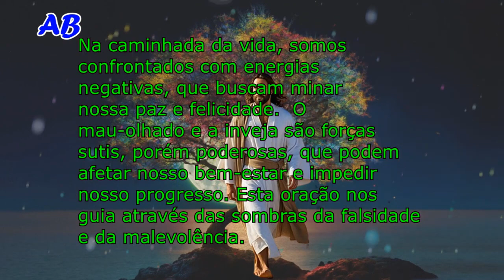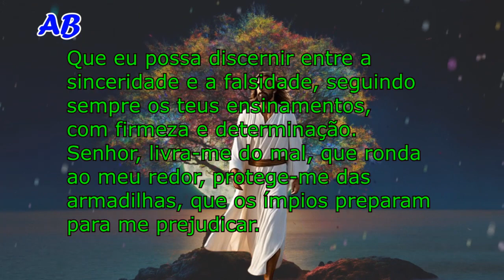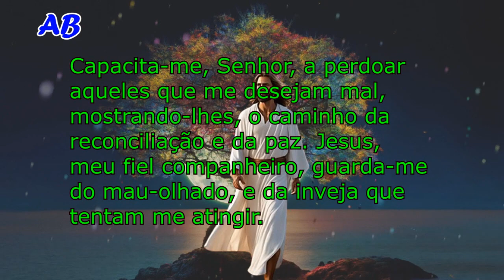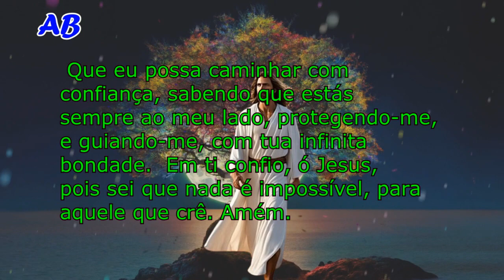Oração Poderosa para Proteção Contra MAU OLHADO E INVEJA – Afaste as Energias Negativas Agora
Oração Poderosa para Proteção Contra Mau Olhado e Inveja – Afaste as Energias Negativas Agora. Nesta oração poderosa, você encontrará proteção contra mau olhado e inveja, afastando energias negativas que possam estar afetando sua vida. Com fé e dedicação, invoque a proteção divina e transforme sua vida! 🙏✨

Afaste o Mau Olhado e Inveja com Esta Oração de Proteção Espiritual.

   🙌 Faça esta oração sempre que sentir que precisa de proteção espiritual.
 A força desta prece trará paz, segurança e afastará todos os males e invejas que possam tentar atrapalhar seu caminho.

Clique no sininho 🔔 para não perder nenhum vídeo novo!

Invoque esta poderosa oração e fortaleça sua proteção espiritual!
Sinta-se protegido contra a inveja e o mau olhado.

 Agradeço muito por terem assistido. Até a próxima!
Clique em VALEU e contribua com o canal.
Meta Tags relacionada:
"Súplica Divina: Oração para Proteção Contra o Mau-Olhado"
 "Escudo Espiritual: Uma Oração Contra a Falsidade e a Inveja"
 "Guiados pela Luz: Oração de Proteção Contra Energias Negativas"
 "Fortaleza Interior: Oração para Enfrentar o Mau-Olhado com Fé"
"Caminho da Verdade: Oração para Se Proteger da Falsidade com Jesus"
“Oração Poderosa para Blindar sua Vida contra Mau-Olhado e Inveja”
 “Oração para Afastar Energias Negativas e Inveja”
 “Liberte-se do Mau-Olhado e da Inveja”